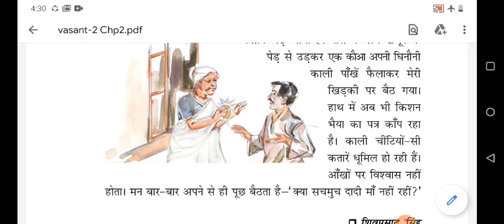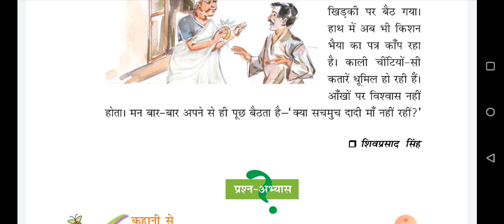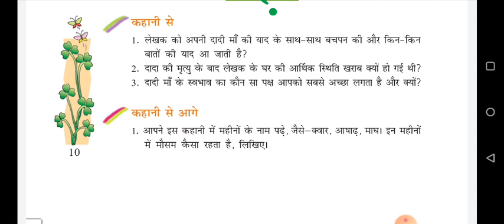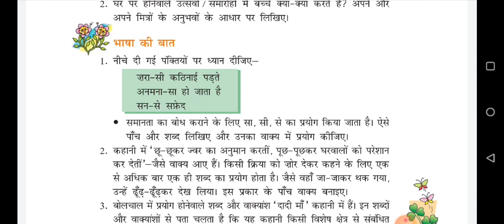Class VII Hindi 09 04 2020 by Mrs Saroj Mishra Class 7 Lesson 2 दादी मां Part 1